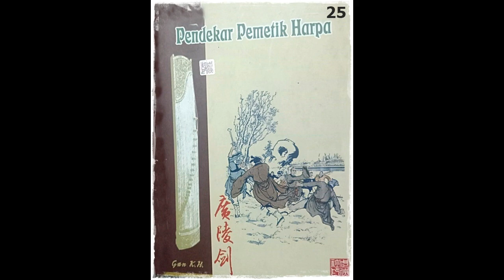Seri Cerita Silat Pendekar Pemetik Harpa Jilid 25